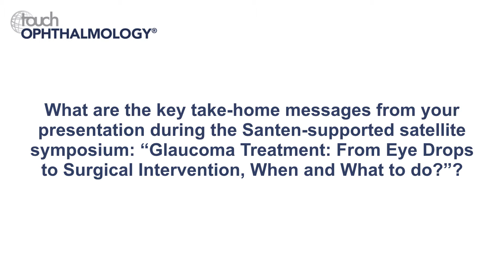An interview with Keith Barton